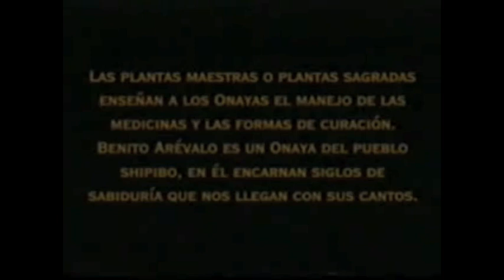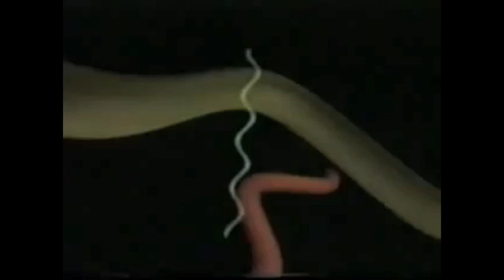AYAHUASCA; la medicina del perdon, planta maestra y sagrada.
"La Medicina del Perdón", es el titulo de este video de Delia Ackerman y Alonso del Río sobre el mundo de la ayahuasca, en particular la manera como se trasmiten los conocimientos de generación en generación. Benito Arévalo Onaya (Maestro) del pueblo shipibo nos brinda diversos alcances y conocimientos de este tipo de medicina tradicional. La Ayahuasca en el contexto de medicina tradicional es una planta maestra con numerosas propiedades terapéuticas, en la actualidad viene siendo estudiada a fin que su uso pueda extenderse y ser recomendado en casos de toxicodependencias, problemas de ansiedad, estrés y algunos problemas de salud. Muchos investigadores y terapeutas holísticos optan por participar en sesiones de ayahuasca para ampliar los estados de consciencia y lograr una forma de autoconocimiento, cosa que en el mejor de los casos se logra con una guía adecuada (hombre medicina) y en un contexto ritual específico de respeto a la medicina tradicional.
Explican la manera como se trasmiten los conocimientos de generación en generación. Benito Arévalo Onaya (Maestro) del pueblo shipibo nos brinda diversos alcances y conocimientos de este tipo de medicina tradicional. La Ayahuasca en el contexto de medicina tradicional es una planta maestra con numerosas propiedades terapéuticas, en la actualidad viene siendo estudiada a fin que su uso pueda extenderse y ser recomendado en casos de toxicodependencias, problemas de ansiedad, estrés y algunos problemas de salud. Muchos investigadores y terapeutas holísticos optan por participar en sesiones de ayahuasca para ampliar los estados de consciencia y lograr una forma de autoconocimiento, cosa que en el mejor de los casos se logra con una guía adecuada (maestro iniciado) y en un contexto ritual específico de respeto a la medicina tradicional.